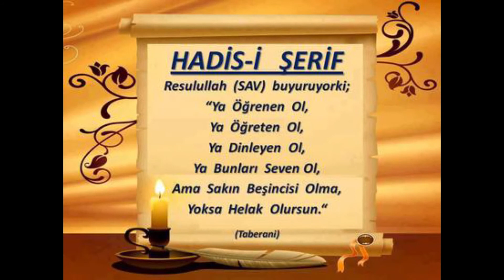7) Minhâcü't-Tâlibîn - Talâk - Seyda Molla Selahaddin Atalay - Huzur Medreseleri